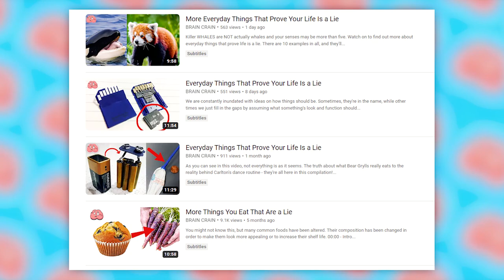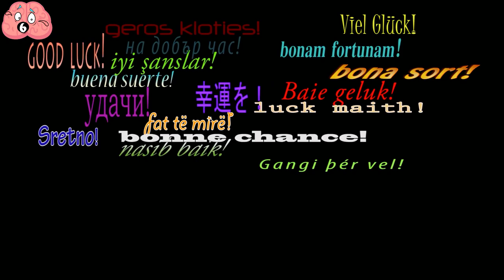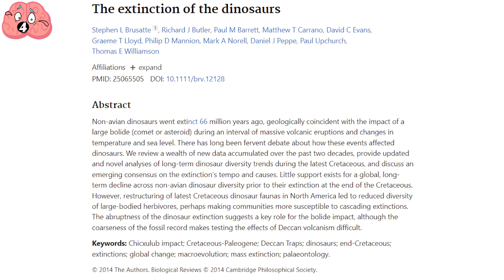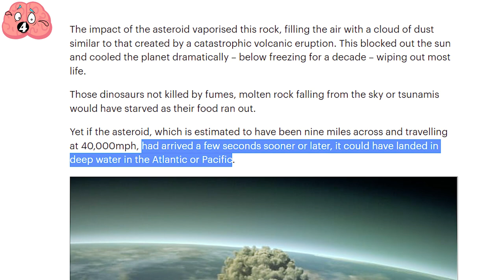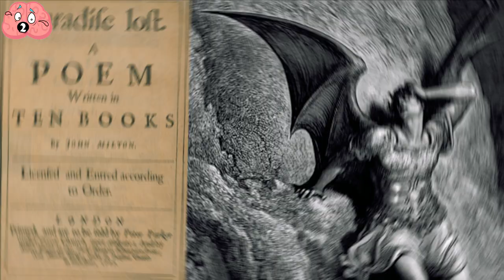Everyday Things That Prove Your Life Is a Lie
Following on from our previous tongue-in-cheek videos about 10 strange things that aren't what they seem, and here are 10 more everyday things that prove how your world is a lie!

00:00 - Intro
00:11 - Gimli Was The Tallest In The Fellowship Of The Ring
01:36 - Bulls Don't Give A Damn About The Colour Red
02:35 - Ugly Betty Wasn't Really Ugly
03:23 - Proof That Contemporary Art Isn't Worth All It's Made Out To Be
04:20 - Earwigs Want Nothing To Do With Your Ears!
05:32 - Napoleon Syndrome Means Average Height!
06:28 - The Dinosaurs Were, More Accurately Killed By Bad Luck!
07:42 - The Sun Is Not Yellow
08:39 - Eve Didn't (Necessarily) Eat An Apple
09:33 - Count Dracula's Wanted Poster